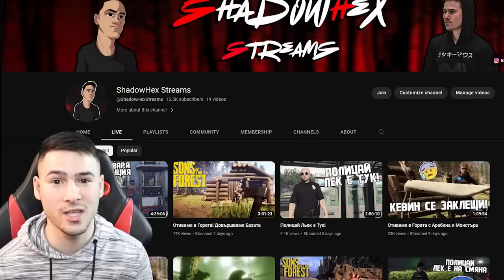СПЕЧЕЛИХ С ИЗМАМА? ТРАНСФОРМИРАЩИ СЪСТЕЗАНИЯ - GTA 5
❤️️СТРИЙМ ДНЕС! @ShadowHexStreams